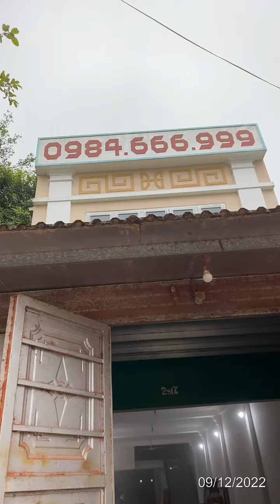Đồ Gỗ Đức Hiền 9-12-2022 Sơn lại cuốn thư câu đối chuyển hàng đi Mỹ Đức Hà nội